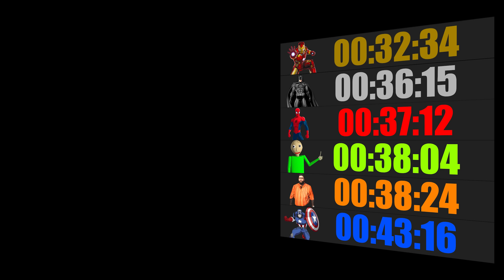Sevilen Tırlar Zamana Karşı Yarışıyor !!! Örümcek Abi ile GTA 5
Merhaba GTA 5 tutkunları! Bu eğlenceli videoda, sevilen tırlar zamana karşı nefes kesen bir yarışa giriyor! Örümcek Abi rehberliğinde, GTA 5 dünyasında sevilen tırların hız ve dayanıklılık yeteneklerini test ediyoruz. Zamanla yarışan bu dev tırların heyecan dolu mücadelesine tanık olun! Videomuzu izleyerek, sevilen tırların parkurda nasıl performans sergilediğini keşfedin.